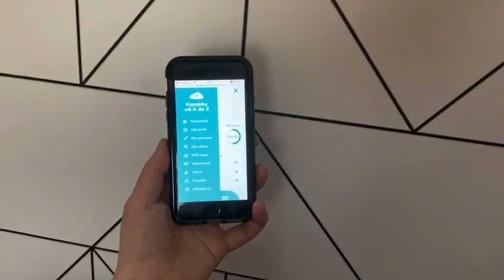Hithit.cz - Aplikace Kamínky od A do Z